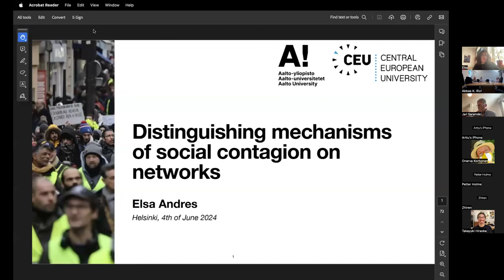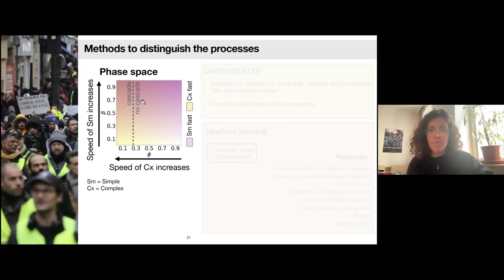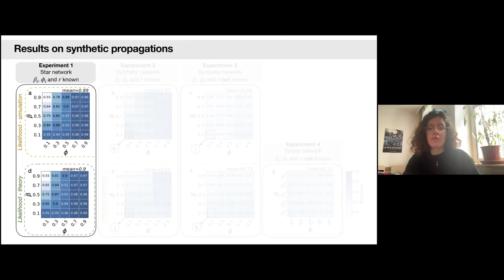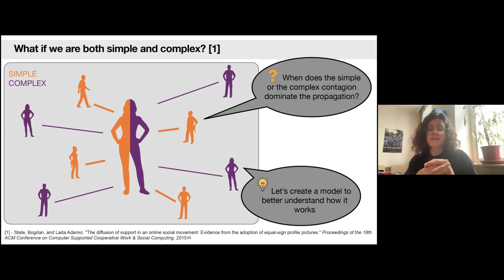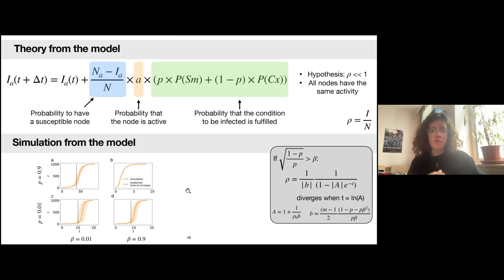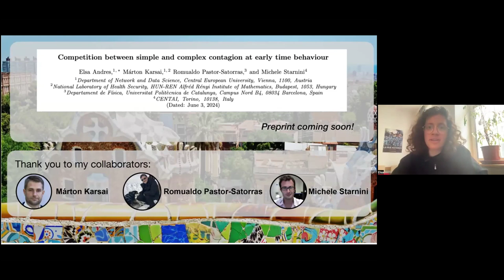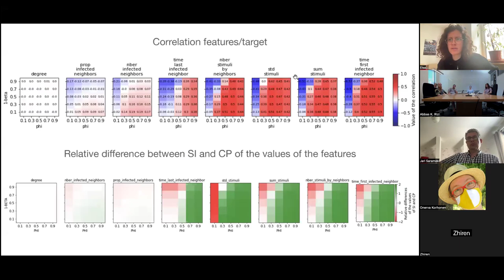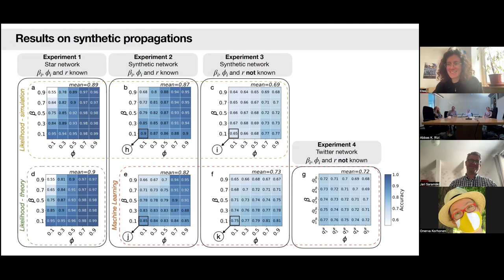Distinguishing mechanisms of social contagion on networks, Elsa Andres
The adoption of individual behavioral patterns is largely determined by influence that arrives from peers via social interactions or from other external sources. While adoption processes are commonly viewed as spreading phenomena, their outcomes depend on the actual decision mechanism of a susceptible individual. Adoptions may be induced by social influence via simple or complex contagion rules or take place seemingly in a spontaneous way without observable peer pressure. However, in reality, during the spread of a social contagion, these mechanisms may be present simultaneously by characterizing individual adoption events rather than the whole process. In turn, their mixture may induce a global spreading phenomenon that makes hinders the identity of its local driving mechanisms.
In this talk, I will first present our study on the distinguishability of the different adoption mechanisms from a microscopic view at the egocentric network level, which requires no global information about the network and the unfolding spreading process. We formulate this question as a classification problem and study it through a Bayesian likelihood approach and by using random forest classifiers. Then, I will complexify the problem with a setting in which the same node can adopt both the simple and the complex contagions in a temporal network. In that case, the distinguishability is on the contagion curves, and we aim to understand which process dominates the contagion dynamic.